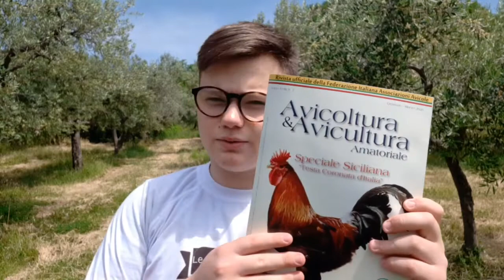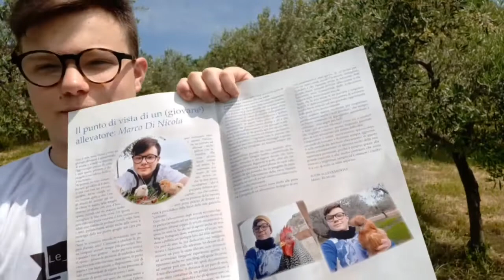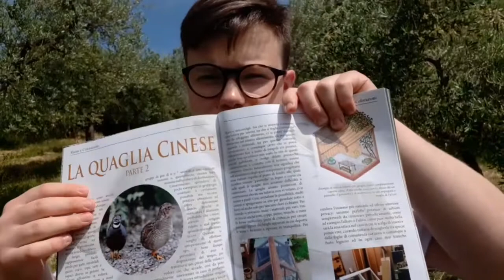HO SCRITTO UN ARTICOLO! *felice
Ciao ragazzi, oggi vi voglio parlare del articolo che ho scritto, spero vi piacerà!
La mia associazione: A.A.A.
Buona visione!